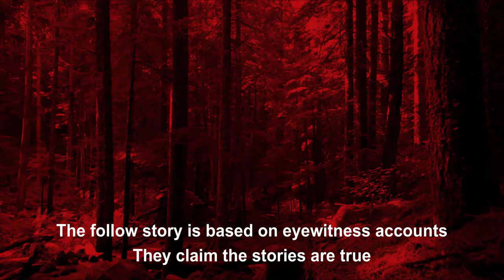The Geiser Grand Hotel Hauntings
The Geiser Grand Hotel was built in 1889 as a luxurious, high class hotel, it is also known as one of the most haunted places in Oregon. Apparitions roam the hotel, with many ghostly and paranormal encounters. Find out its history, and the entities that haunt there. .

1)This video has no negative impact on the original works (It would actually be positive for them).
2)This video is also for teaching purposes.
3)It is not transformative in nature.